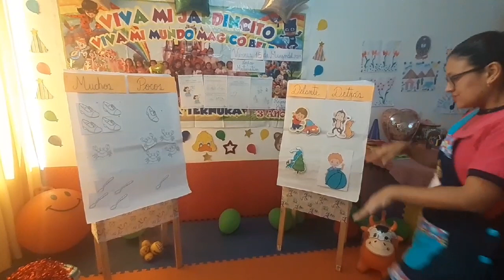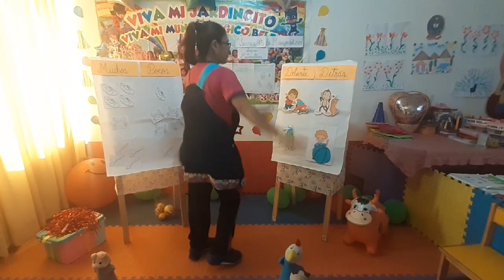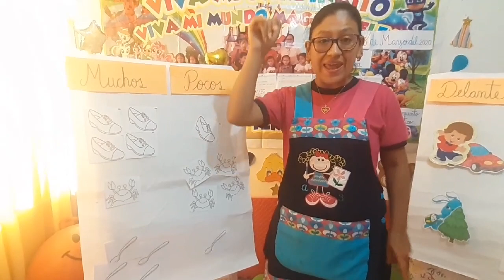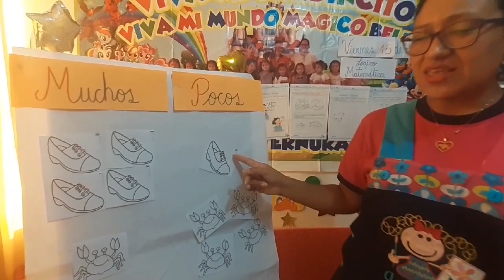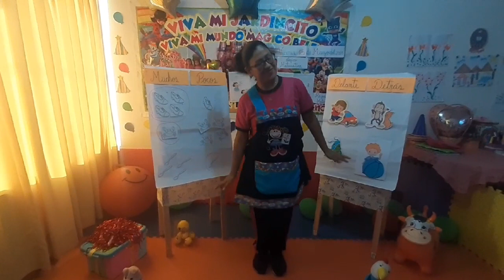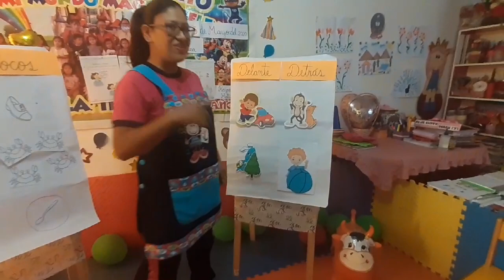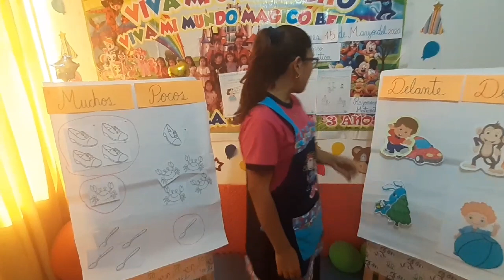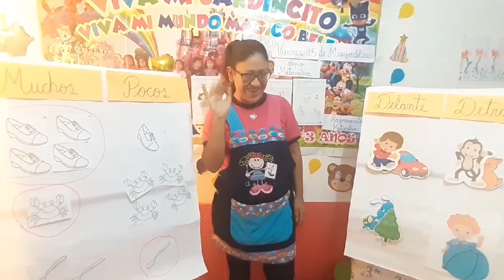CLASE N° 58 LÓGICO MATEMÁTICO MUCHO POCO DELANTE DETRAS